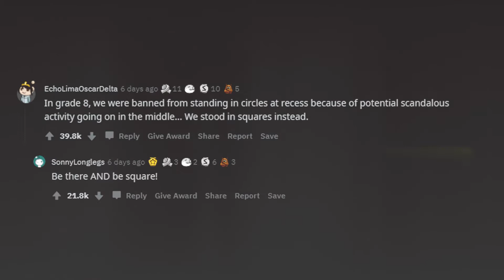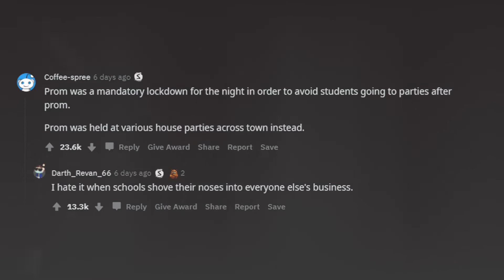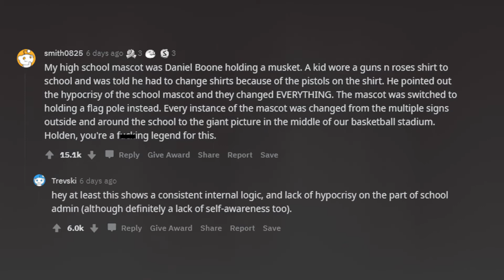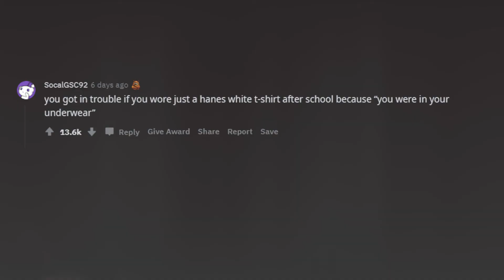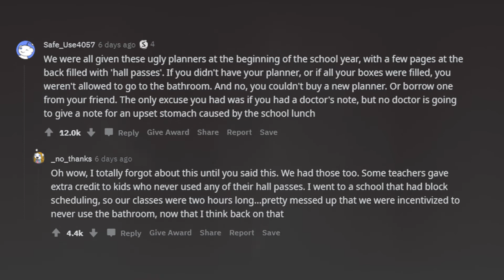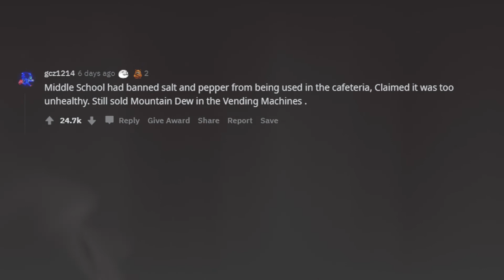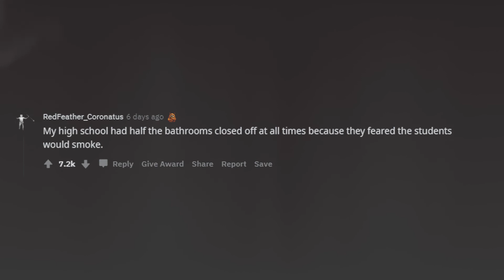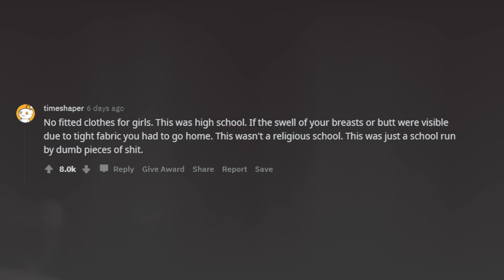What Was The DUMBEST Rule Your SCHOOL Enforced? (r/AskReddit | Reddit Stories)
- What was the dumbest rule your school enforced?(r/ AskReddit | Top Comments)
- What rule did your school try to enforce?

My content is primarily based from r/AskReddit threads,  BritishProblems and r/IAma. Comment what topics you enjoy the most so I can make them next! :-)